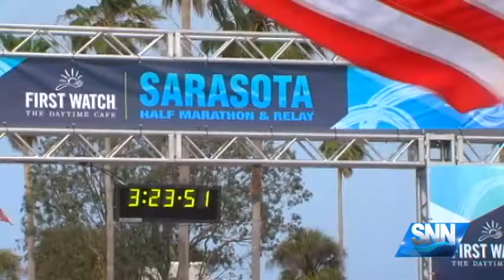SNN First Watch Half Marathon And Relay Exceeds Expectations